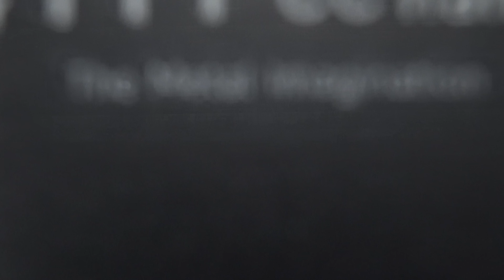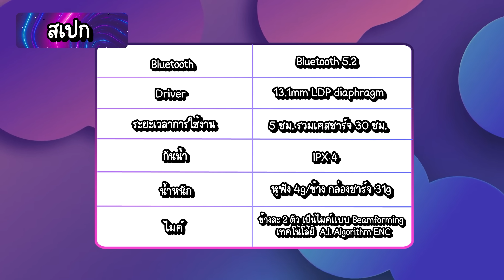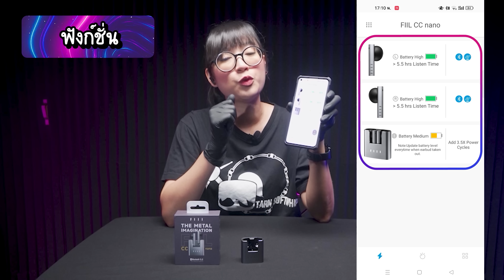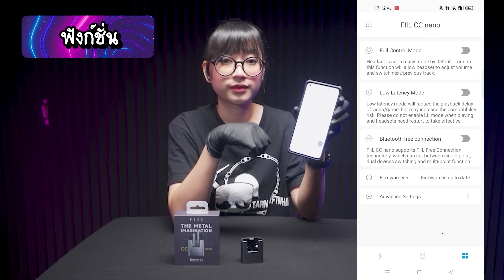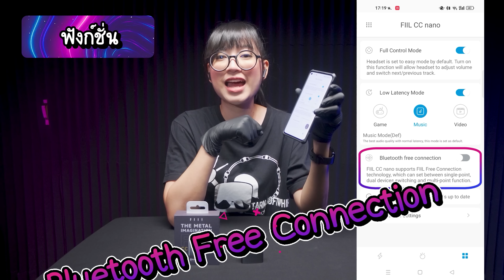รีวิว FIIL CC Nano หูฟังเบสแน่น ไมค์ชัดแจ๋ว พร้อมดีไซน์สุดเท่ห์!!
FIIL CC Nano
Only 2,390 Baht with 1 year warranty!

ทุกคนสามารถเข้ากลุ่มมาคุยกับตาลและเพื่อนๆได้ ( แต่ตาลจะตอบช้ามากเลยนะคะ อิอิ )

Support Me. สามารถสนับสนุนตาลได้ง่ายๆแค่..

fiil cc unboxing